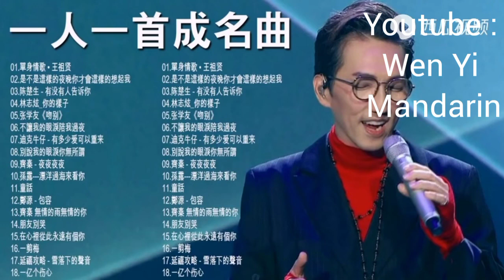KUMPULAN LAGU MANDARIN ENAK DIDENGAR (ERA 90-an & 2000) Nostalgia Banget